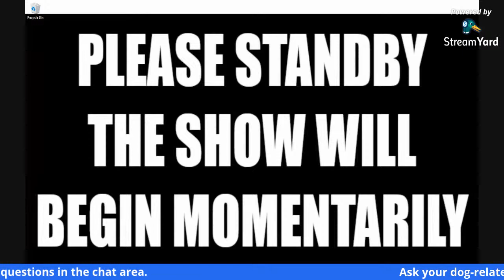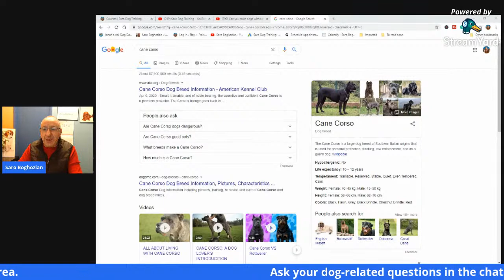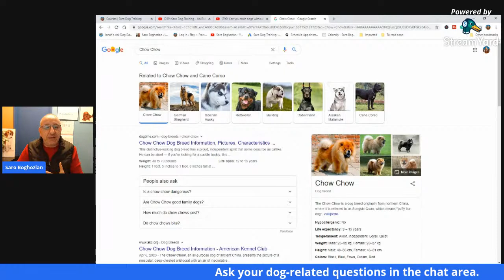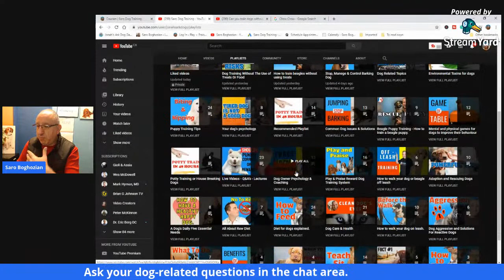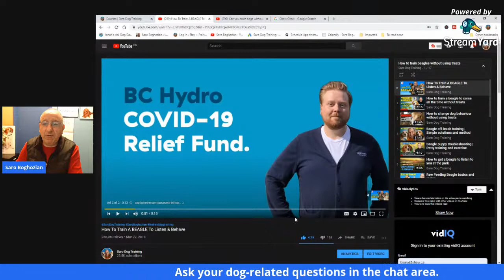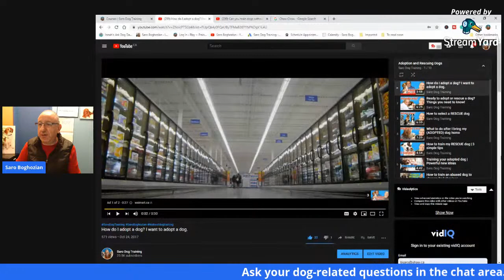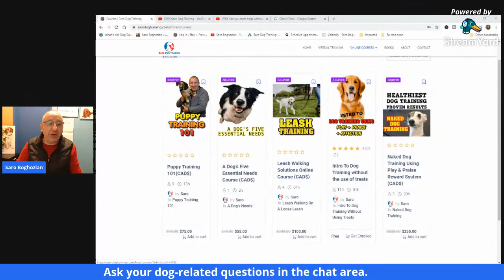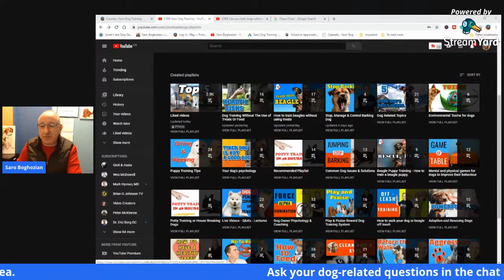Can you train dogs without treats? Dog training Q&A with Saro Dog Training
Can you train dogs without treats? In this live video, Saro dog training, answers your dog-related questions, puppy related and training, dog training, dog behavioural issues questions and will talk about puppies and dogs. Also will talk about if it is possible to train dogs without treats.
You get to ask Saro any question live about dog training and puppy training solutions and he will be problem-solving.
▶ Register to my "puppy Training 101" online course, by visiting the following

◉ About Me:
I am a dog trainer and I coach dog owners. I help you to train your dog(s) without the use of treats, aversive tools like shock collars, prong collars, force and Domination. I teach and show you how to use "play & praise" as a reward to train your dog.

✔Send your swag or dog-related products to:
1611 Welch St.
North Vancouver
BC, Canada
V7P 3G9